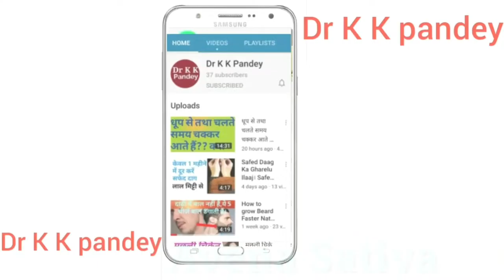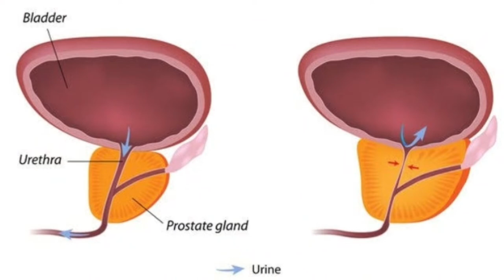Homeopathic Medicine for Frequent Urination | बार बार पेशाब लगना, इसके कारण और होम्योपैथिक इलाज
In this video I explain Frequent Urination Homeopathic Medicine. What is the causes of Frequent Urination  best homeopathic Treatment For  Frequent Urination..in this video I suggested very effective homeopathic  medicine for Urinary frequency. Homeopathic Medicine for Frequent Urination | बार बार पेशाब लगना, इसके कारण और होम्योपैथिक इलाज |
Baar baar pesab jana ya baar baar peshab lagna jaise samsya ka homeopathic ilaj kaise karen or baar baar peshab lagne ki homeopathic medicine  kya hai is video me bataya hua hai. Jaldi jaldi peshab lagne jaise problem k liye ye homeopathic medicine bahut hi effective hai.
 frequent urination and it's homeopathic medicines. frequent urination homeopathic treatment. Homeopathy Medicine for frequent urination

Hi Friends
I am Dr. k k pandey..in this video I suggested Best and very effective Homeopathic medicine for FrequentUrination..In this video I discussed common causes for Urinary Frequency [ Frequent Urination] and common symptoms too.
What are the best Homeopathic medicines for Frequent Urination..?
I suggested Best medicine for Frequent Urination according to symptoms.so watch the video carefully and according to symptoms select ur homeopathic medicines for Frequent Urination :
Ish video me Urinary frequency or  Urinary urge or baar baar peshab lagna jaise problem ki homeopathic Treatment ke baare me bataya hua hai. Frequent Urination ke kya wajah hain Or sath hi sath Frequent Urination ki homeopathic medicine kya hai, baar baar pesab mehsus hona jaise problem ki homeopathic dwa kya hain tatha medicine kitni dose me leni hai sab kuch bataya hua hai.
आज के इस वीडियो में मैंने बहुत ही अच्छे तरीके से बार बार पेशाब लगना जैसे समस्या  के लिए होम्योपैथी के इलाज के बारे में जानकारी दी है। बार बार पेशाब मेहसूस होने की होम्योपैथिक दवा के बारें में बतायी है। बहुत सारे लोगों में बार बार पेशाब लगने की समस्या केवल रात मे होती है। बहुत से लोगों मे रात और दिन दोनों समय होती है इन सारे conditions के बारें में बताया हूं।
       बार बार पेशाब मेहसूस होने जैसे समस्या किन किन कारणों से होती  है और इस समस्या के लिए कौन सी होम्योपैथी की दवा लेनी,कितने खुराक लेनी है सब कुछ इस वीडियो में explain है।

● Consultation Fee--

   In India--500₹/month

   Abroad--15$/month

IFSC Code-SBIN0011247
(Kamalakar Pandey)

●Alfalfa Tonic (SBL)

Your Quarries---

Frequent Urination homeopathic medicines .
बार बार पेशाब मेहसूस होना जैसे समस्या की Homeopathic medicine
बार बार पेशाब मेहसूस होने के कारण और Homeopathic Treatment
Frequent Urination  medicine
बार-बार_पेशाब_लगना